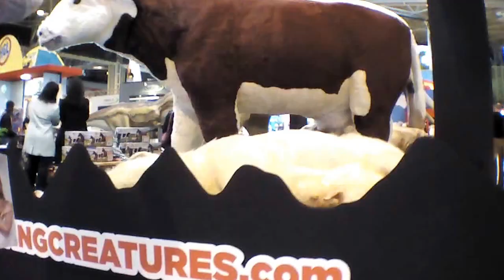Flying Toys film Martin Grossman's Moving Creatures at the Spring Fair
The Flying Toys team were delighted to film some of the highlights of the 2014 Spring Fair, capturing Martin Grossman's sensational Moving Creatures with the high definition camera of their high profile Parrot AR.Drone 2.0 quadricopter.